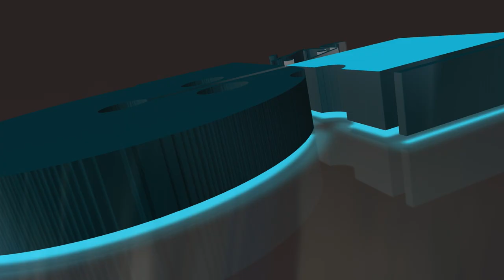خبرناک: زلزله در ترکیه با دکتر سحاب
Title: خبرناک: زلزله در ترکیه با دکتر سحاب